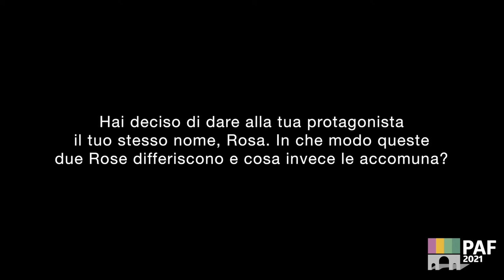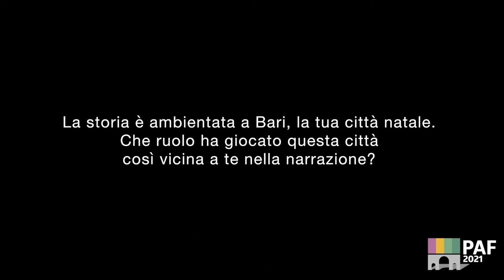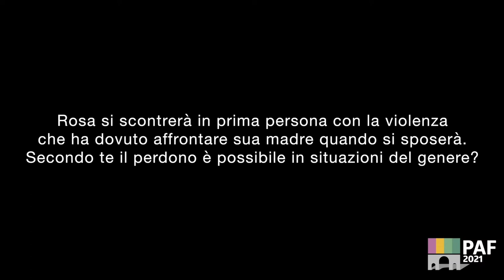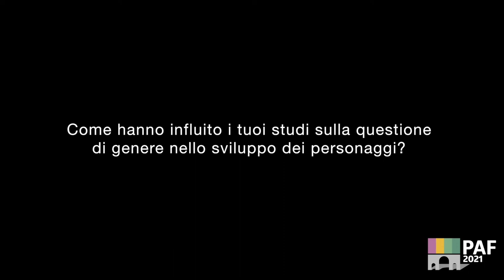Rosa Ventrella - PAF 2021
12 giugno 2021: Rosa Ventrella, autrice di "Benedetto sia il padre", si racconta durante la 6a edizione del Porte Aperte Festival di Cremona.